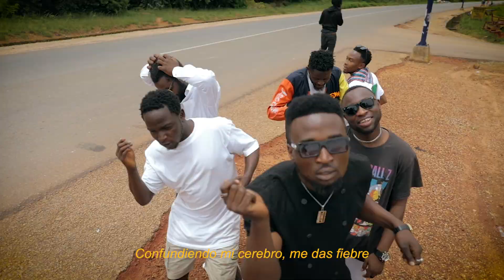Legendary Mixer, AlvryJames, Vars - International Matter (Official Music Video)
Official Music video for 'International Matter' performed by Legendary Mixer, Alvry James & Vars.

Lyrics:
Aunty Joy,
Gimme joy
The way you move your body girl
You dey gimme joy
The way you dance Baby gyal you dey top the chart
No be play be play baby no be toy
The way you move you dey vibrate
Come close make I update
Chemistry no fit separate
Dance to the beat, gyrate

Cos the party don start e yay!
Where my girls from Ghana
Where my boys from Sokoto
Mixer king of the countdown

International matter
She dey give me ginger
See my head dey scatter
She dey give me fever yay

Scatter my head you dey gimme fever
Scatter my head you dey gimme ginger

Girl your body bang bang
Girl your body bam bam yeah
Take it easy calm down
You fit to make a man go down yeah
Whyne am slowly make you no kill man pikin
Yeayeah
So i say shake it slowly make you no kill man pikin
Woaaa woaaaa ahh yeh
See my african mamie
International loving
She dey give me body oooh oh
I go give you something oh oh

I hear they asking, Vars where you been on
Been away from the mic boy you been long
Tryinna find a focal point where you belong
It used to be very easy when you still
Drop them bars and the beats for the fanbase
Feeling fly like you live in a NAF base
Cutting edge on the beef with a thick steak
Not to move off track
Back to the song
Take you on to the vibing thing
Holding you down in a flexing thing ay
Put my hand on a branded thing navajo be clean on a baptising
Brand new everyday we're the morning dew
Making new moves, we are nothing new
Finally back on a brand new cruise
Taking over towns and towns and steady climbing yah!

Video shot & Edited by Victor Idi Peters.
Assisted by Gershinen Gokum, Jozin Godwin, Drumsticks Dordip
Colorist: Andy Cineman Chantu